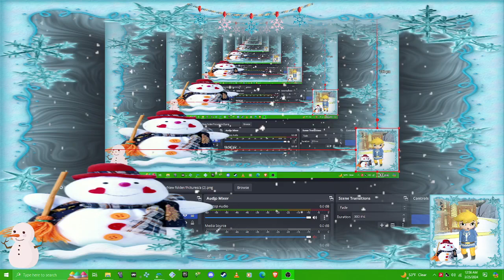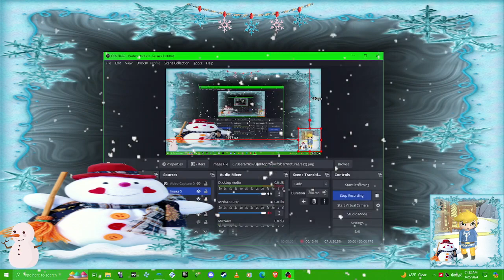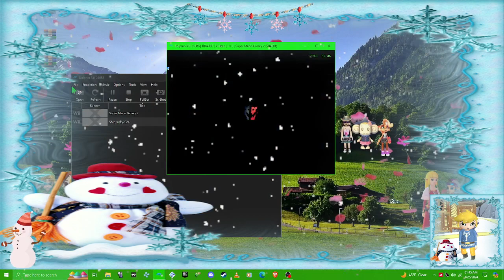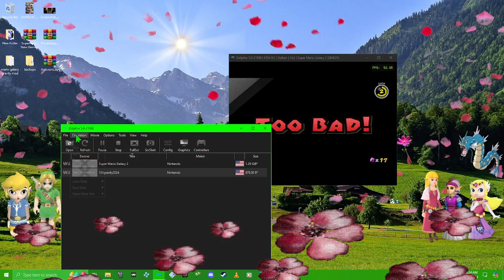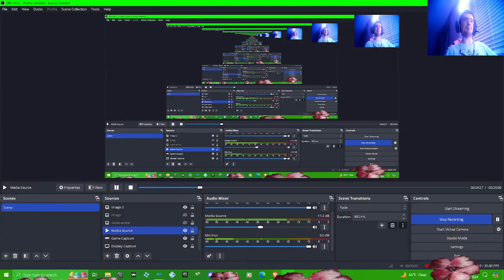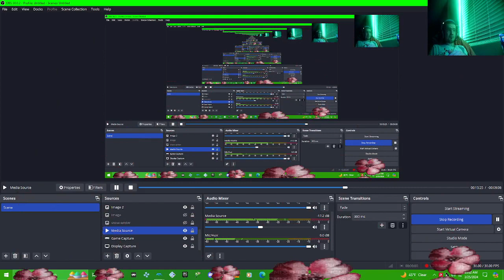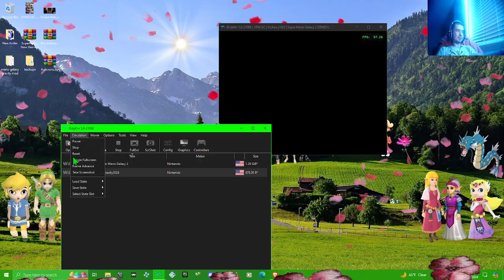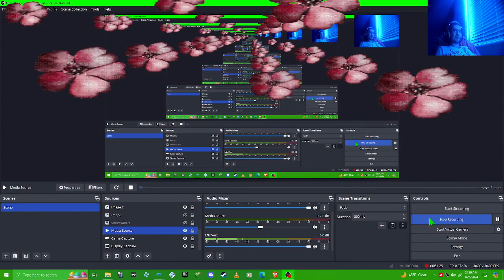Super Mario Gravity ERS GAMEPLAY New Demo black holes deaths